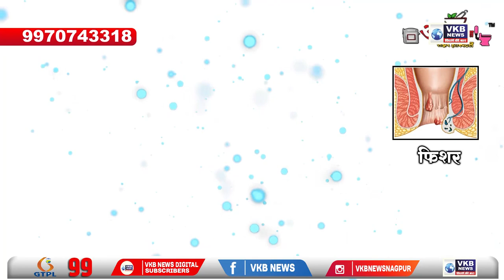नागपुर पुलिस द्वारा लाखो रुपयों की शराब की बोतलें जब्त